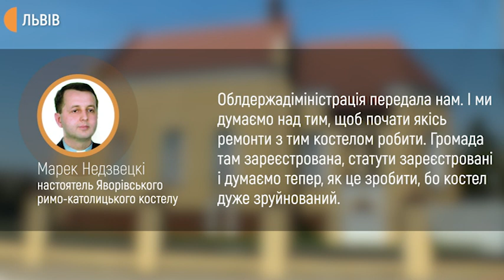Мешканці Львівщини хочуть відновити костел, де хрестили Андрея Шептицького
Костел,  у якому хрестили  Митрополита Андрея Шептицького, що був предстоятелем Української католицької церкви. розташований у селі Терновиця Яворівського району.

У будівлі аварійний дах, через це руйнуються стіни. Місцеві мешканці хотіли виготовити паспорт об`єкту та подаватись на проєкти, щоб відновити костел. Та будівля не є на балансі місцевої влади.

У цій будівлі хрестили Митрополити Андрея Шептицького, у храмі збереглась пам’ятна дошка його бабусі та дідуся.